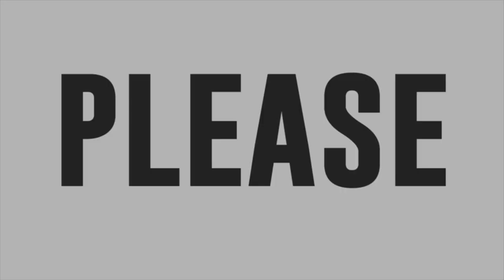Albert Aguilar sings Imelda Papin's Isang Linggong Pag-Ibig